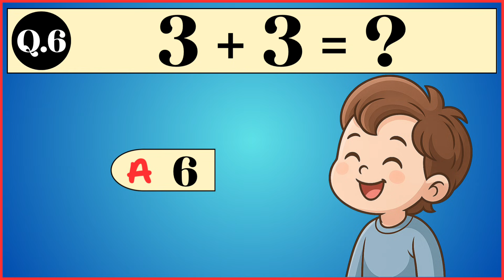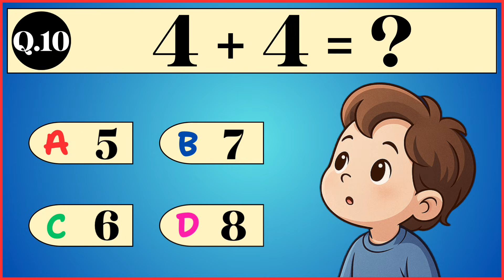Guess the Right Answer | Addition Quiz for Kids | 10 Fun Math Questions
Welcome to Quick Learn with YuviSharma!
In this video, kids will play a fun Addition Guessing Game with 10 simple questions perfect for beginners.
This activity helps children improve:
✔ Addition skills
✔ Mental math
✔ Number recognition
✔ Thinking ability

Perfect for preschool, kindergarten, and Grade 1 children.